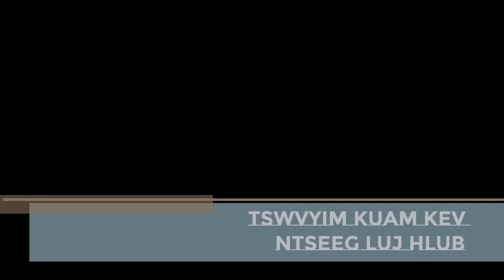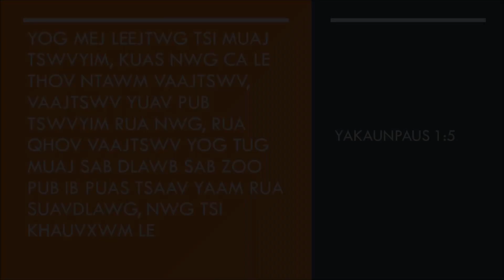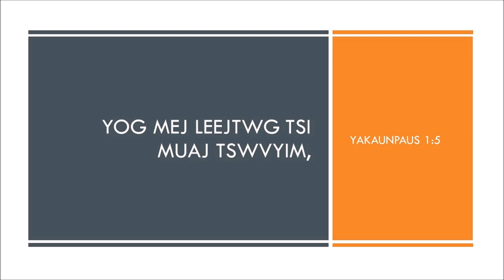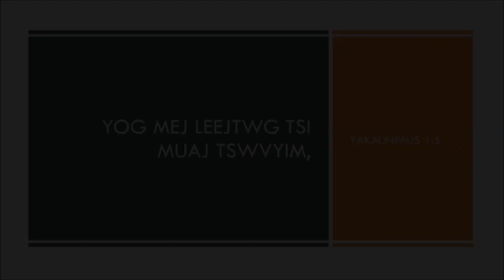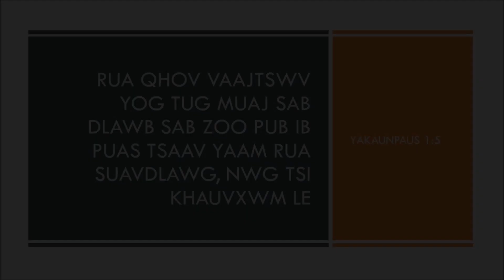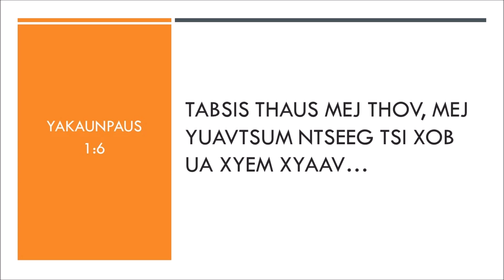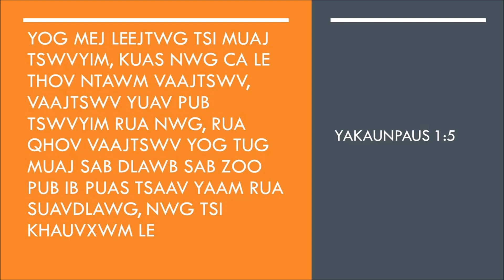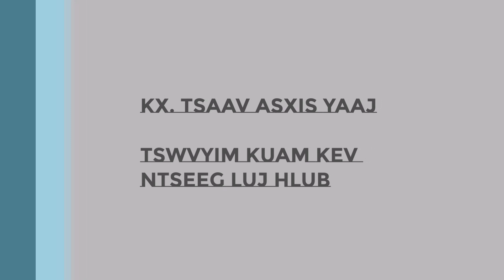KAWM UA THAWJ COJ #11: TSWVYIM KUAM KEV NTSEEG LUJ HLUB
Lug ntawm Kx. Tsaav Axis Yaaj. Kev kawm ua thawjcoj txhua txhua asthiv lug ntawm Church Ministry huv Hauvpaug Kooomhum Moob. 3/15/2021